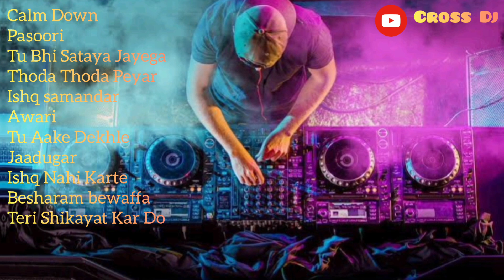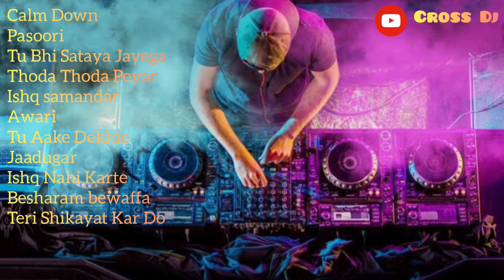Dj Club Song Nonstop Hindi Remix l Bollywood Party Song | mashup cross Dj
Nonstop Party Mix Mushup 2023 | Bollywood Party Song 2023 letest Hindi and Panjabi song nonstop remix Mushup Cross Dj.